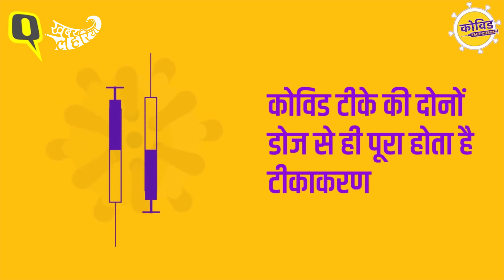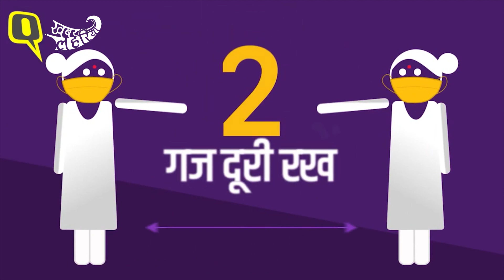जानिए, Coronavirus की '3rd Wave' में आप खुद को कैसे सुरक्षित रख सकते हैं | KhabarLahariya